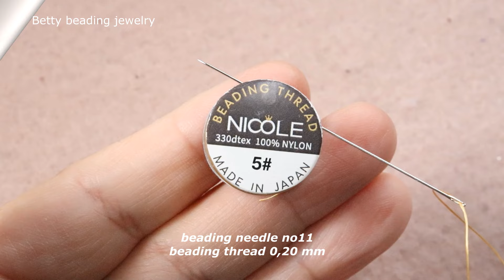STAR with seedbeads and bicon beads elegant and easy to make beginners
Star with bicon beads and seedbeads elegant and easy to make

Matrials:
delica beads 11,0
bicon beads 4mm
wire guard
pendant clasp
beading needle no11